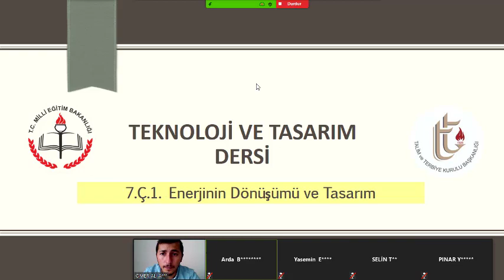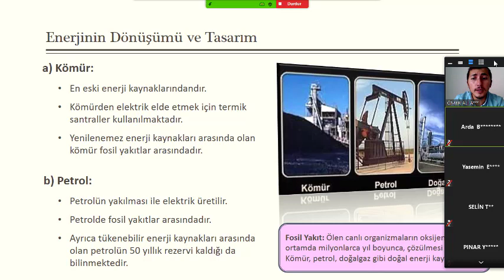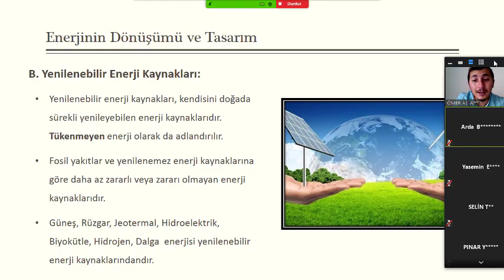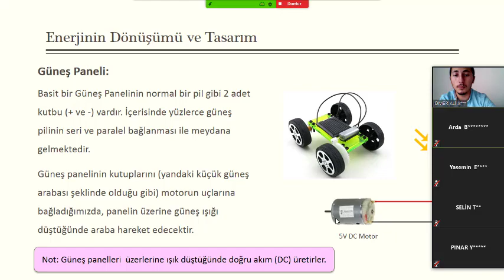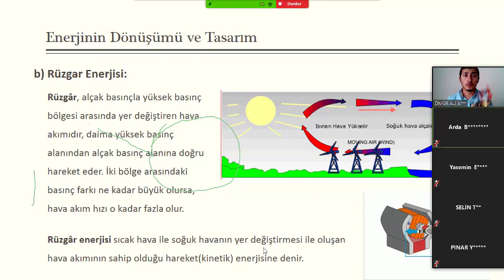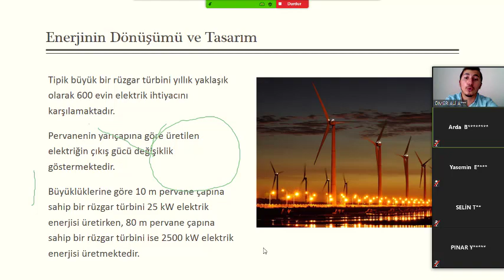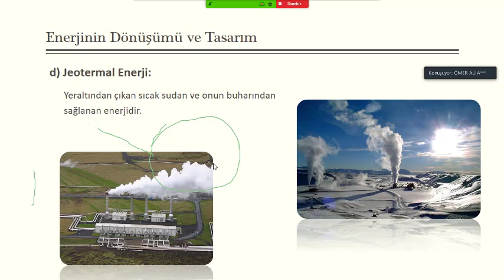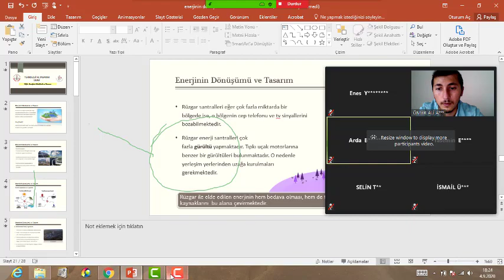8 sınıf Teknoloji ve Tasarım Enerji Dönüşümü